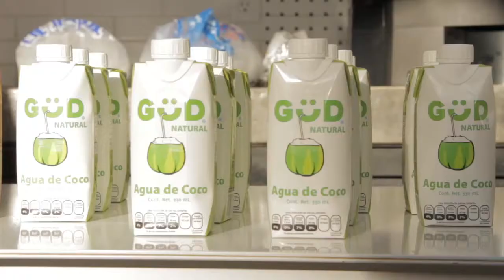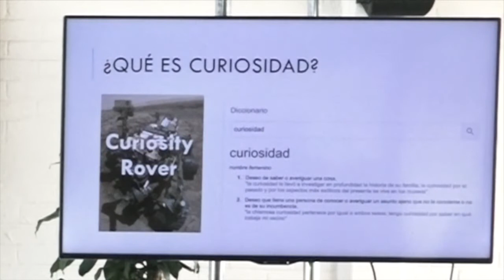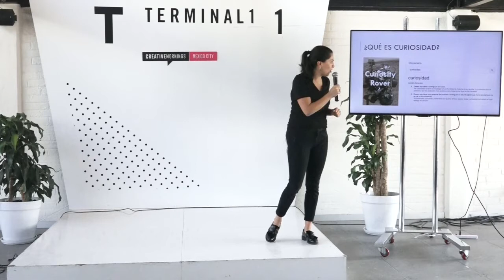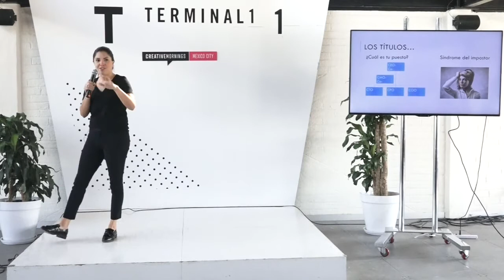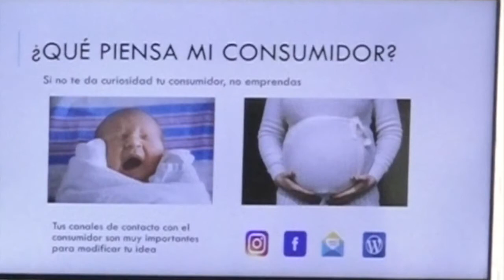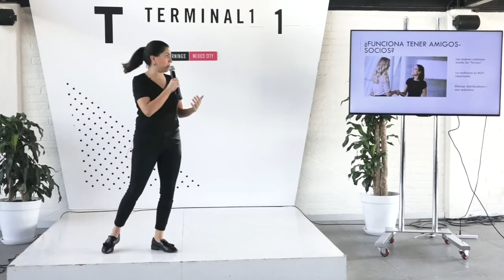Claret Uribe: La curiosidad para empezar un proyecto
?Que te da mas curiosidad, hacerlo o quedarte con las ganas?

Claret Uribe at CreativeMornings Mexico City, February 2018. Free events like this one are hosted every month in dozens of cities. Discover hundreds of talks from the world's creative community